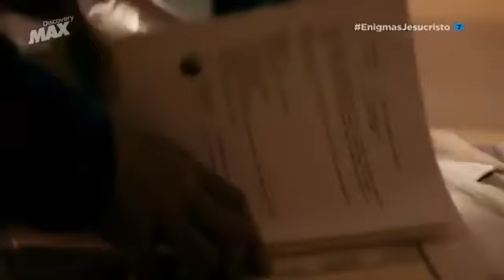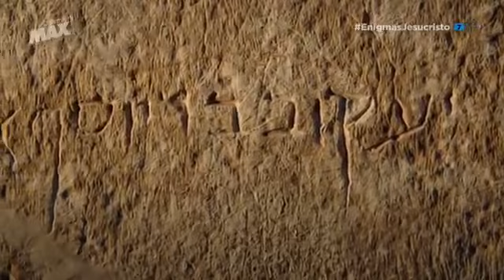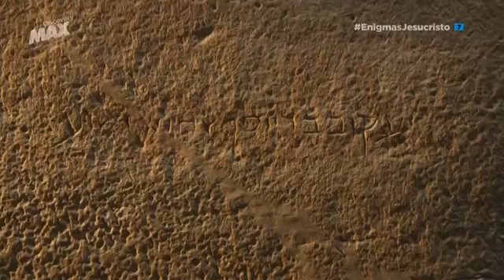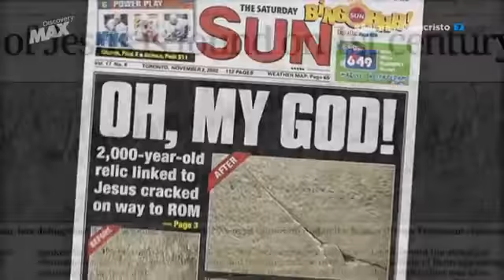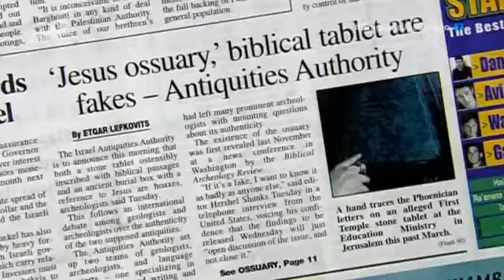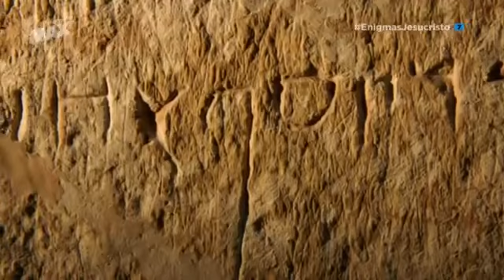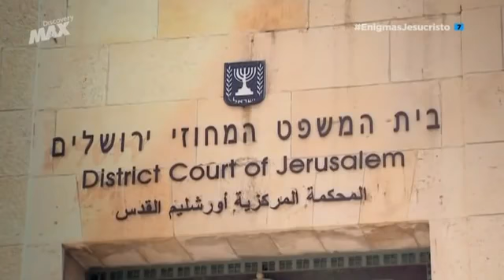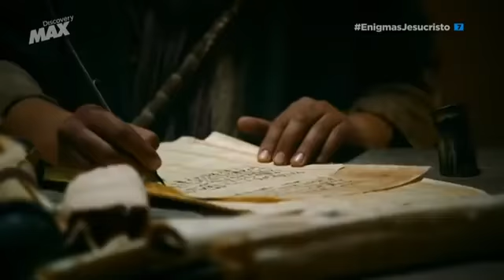Los Enigmas de Jesucristo - El Hermano Secreto de Jesús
Seguido y admirado por millones de personas en todo el mundo, todo lo que rodea la vida y la muerte de Jesús siempre ha sido objeto de un intenso debate. Los últimos análisis científicos a objetos antiguos relacionados con la figura del Mesías han sacado a la luz interesantes interrogantes sobre su vida y su entorno. Rodada en diversas localizaciones de Europa, Marruecos, Oriente Medio y América, la serie analiza el origen de estas reliquias a través de técnicas científicas avanzadas para comprobar su autenticidad y relevancia en la Historia, y recrea algunas de las escenas plasmadas en las sagradas escrituras. Casi medio centenar de arqueólogos y expertos en estudios bíblicos y judaicos reconocidos a nivel internacional participan en esta serie que se centra en analizar seis misteriosos objetos que aparentemente formaron parte de la vida de Jesús.